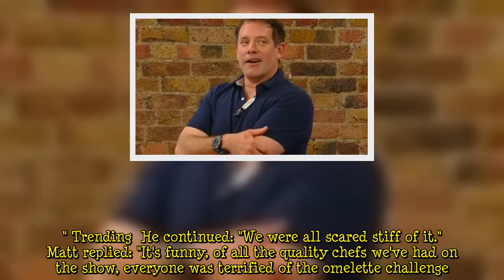'She's feisty today!' Saturday Kitchen's Matt Tebbutt mocks chef 'Leave it alone'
In Saturday's 15th anniversary episode of Saturday Kitchen, Matt was joined by Shivi and fellow chef Sabrina Ghayour as well as special guest Jack Savoretti. The show also featured Rick Stein to celebrate the milestone episode. But as Shivi talked BBC viewers through creating her recipe for hot wings, Matt questioned her use of rum and she hit back at him. Showing Matt the chicken wings, Shivi explained: "We've marinated these overnight, and then they're going on a baking tray on baking paper.   ...